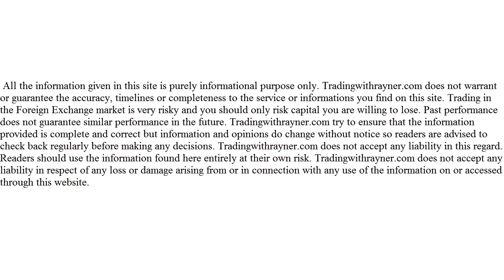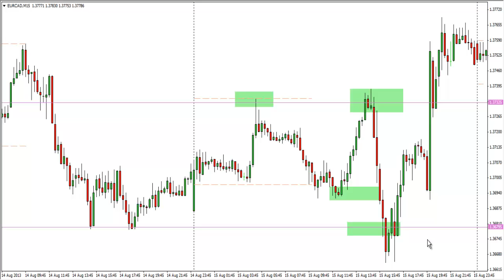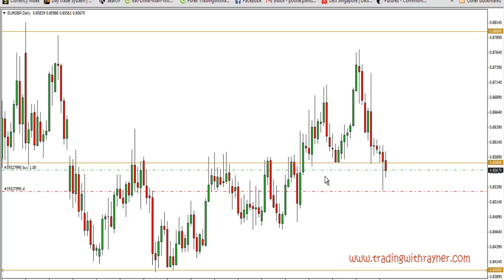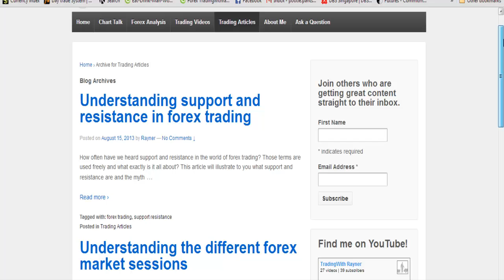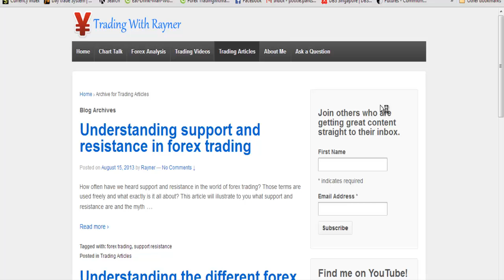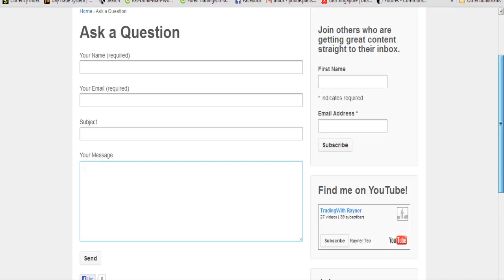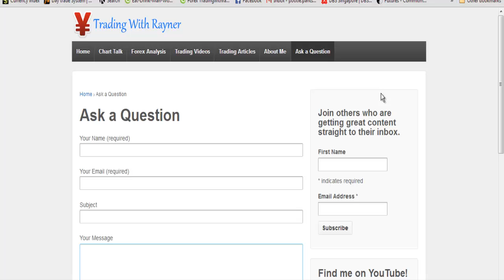Forex analysis 17-08-13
This week i cover 2 setups that occured during the week.

Also i go through with you guys how to navigate around my website.